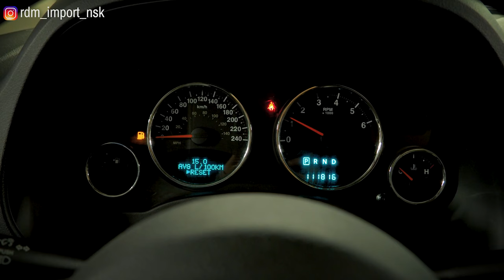Джип Компас 1 поколение | Рестайлинг | На что обратить внимание | Советы авто эксперта РДМ-Импорт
Хотите купить jeep compass 2012   погодите пока не посмотрите это видео!  авто Эксперт с большим опытом от компании РДМ Импорт делиться полезными рекомендациями и советами на что обратить внимание.

Встречайте Джип компас 2.4 бензин вариатор  и полный привод (4WD)

★ Продажа Авто
★ Покупка Авто